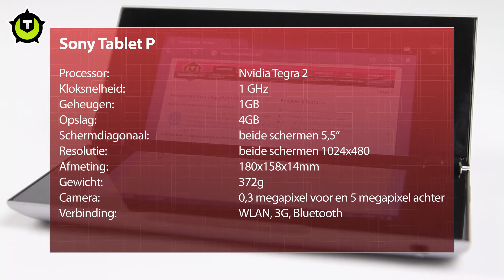Sony Tablet P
Productvideo van de Sony Tablet P, het meest opvallende aan deze tablet is dat hij twee 5,5" schermen heeft waardoor je hem dicht kan klappen en hij dus extra compact is.